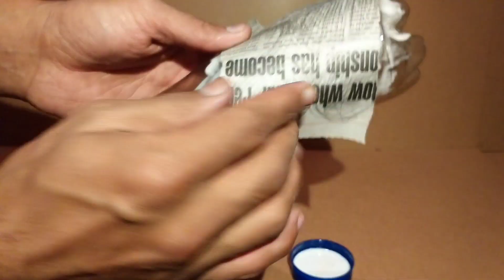Santa Claus||how to make santa claus with plastic bottal ||tutorial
This video is about the recycling of plastic bottle into a decorative piece for showpiece.

Hope you enjoy the video. The video will help you to take some ideas to make your art creativity more alluring.

Infact, for this video the materials which i used is acrylic colours, different size of plastic bottles, and newspaper for the coating of bottle.

Through this ideas you will get to know more things related to my crafts, and my works.

 Wishing you and your family Merry Christmas 🎅🎄